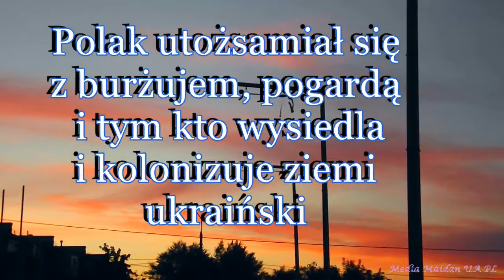Historyczna korupcja+Mocna IPNowska marycha i dopalacz dla patologicznych środowisk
Panteon odpowiedzialności władz polskich za losy swoich obywateli!
Racja stanu polskiego KGB - FSB